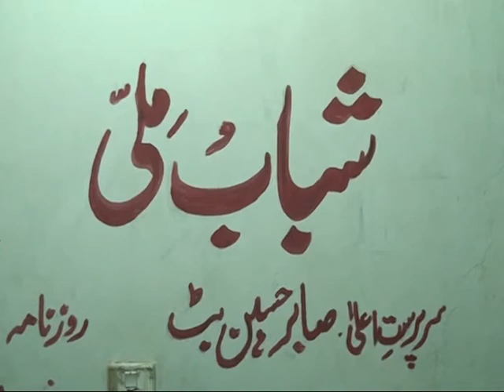07 04 2015 WAZIRABAD